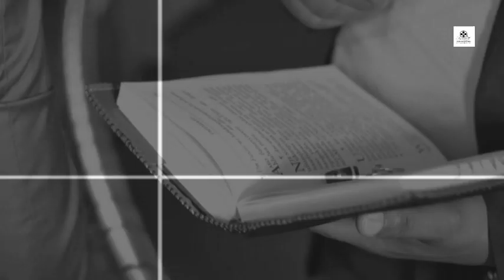Nox and Wara's wedding Day Full version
Please visit and like our Facebook page :Sarrakole vision films